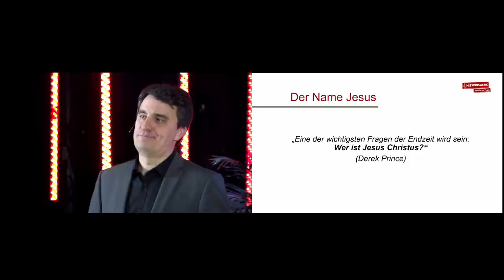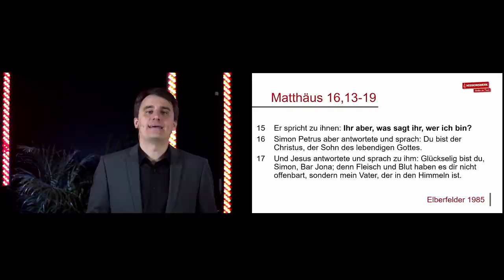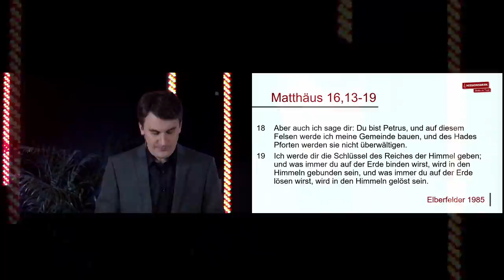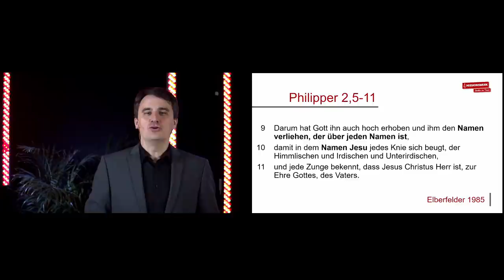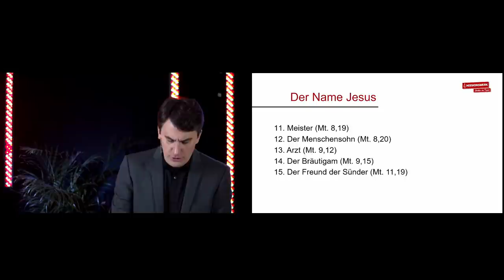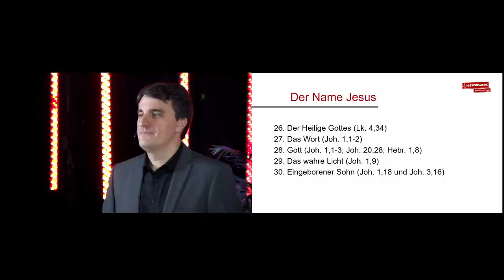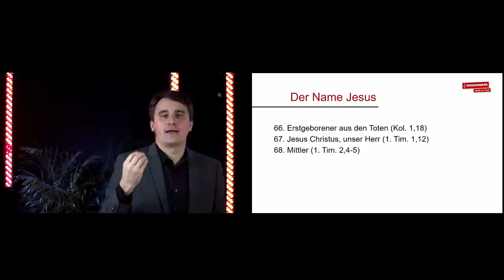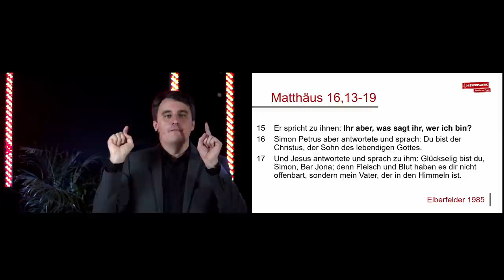Tage der Ermutigung | Der Name Jesus | Daniel Exler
Tage der Ermutigung mit Maria Prean und Daniel Exler! (Teil 4)